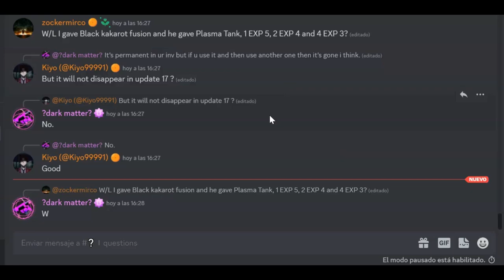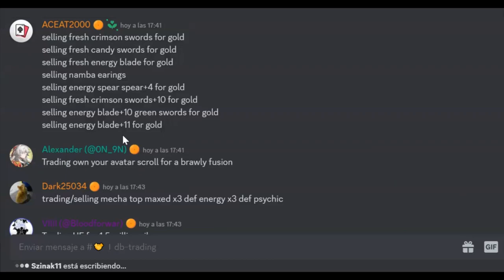LA POCA MEJORA SIGNIFICATIVA DE DRAGON BLOX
Es una falta ignorar las mejoras que ha hecho el juego desde la update 16, una de las mejores updates hasta ahora en comparación como estaba el juego está bastante Genial. Pero hay que aclarar que hay aspectos muy explícitos que no se han trabajado digo yo (por no querer o falta de tiempo) como lo es el caso de los enfrentamientos.

Tags ignorar